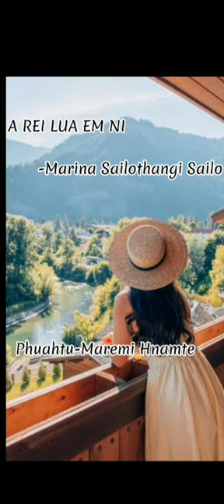Marina Sailothangi sailo. A rei lua em ni.